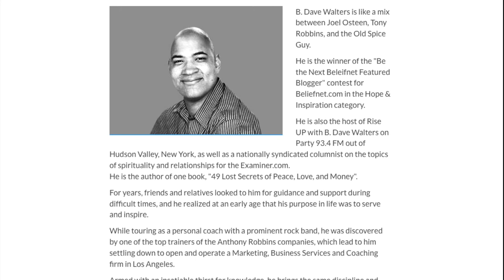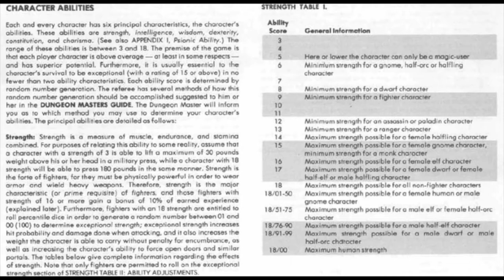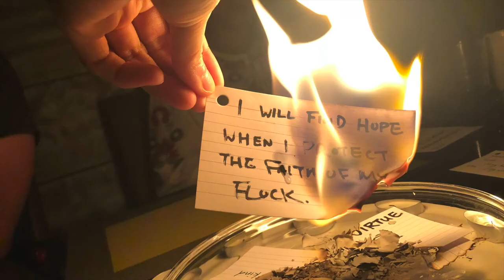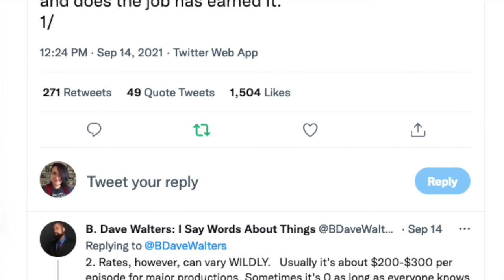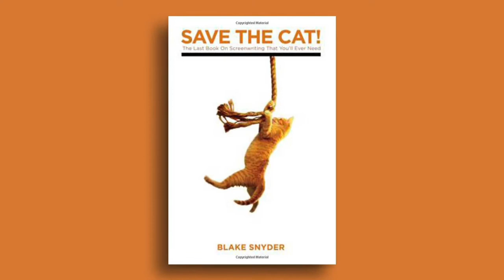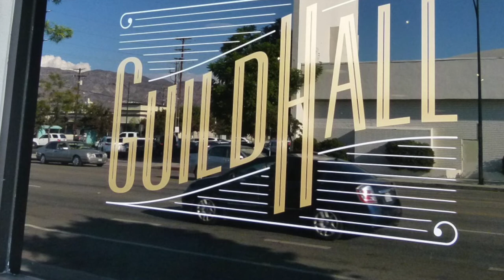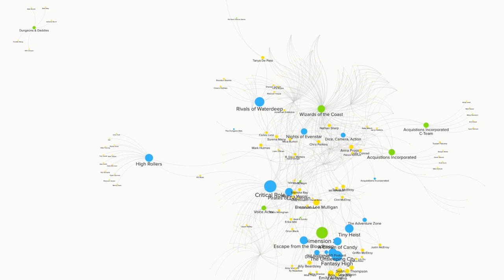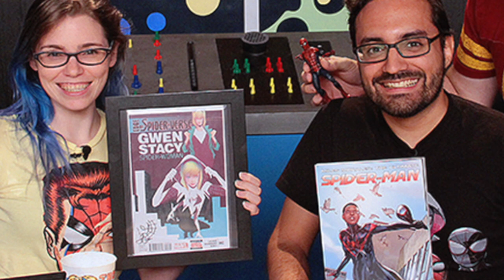Class Visit: B. Dave Walters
Our class discussion with my new favorite English major B. Dave Walters about the realities of life in roleplaying games as writer, actor, designer, and thinker. Also includes some of the most commencement-address hype I’ve heard in quite some time.

Note: for student privacy reasons, this is enhanced audio rather than the video, but the images are pretty clutch.

B. Dave on pay in Actual Play

Dr. Janina Scarlet

Dr. Megan Connell